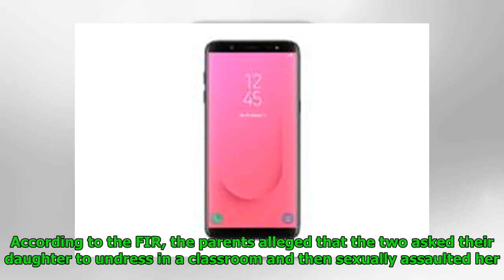After Sexual Assault On 5-Year-Old, 2 Women Teachers From Bihar Jailed